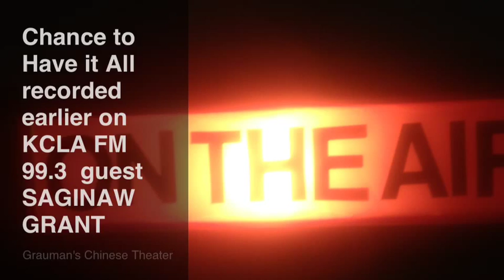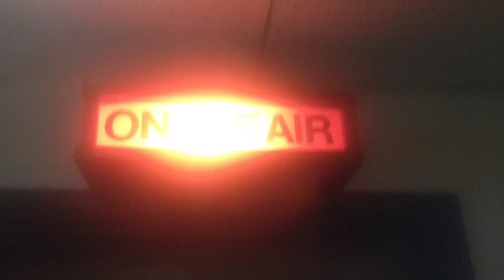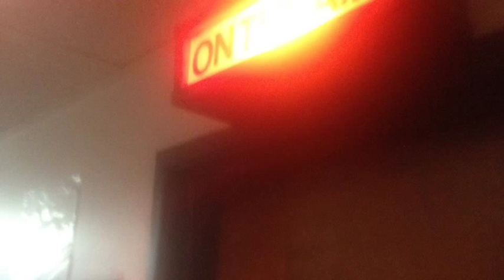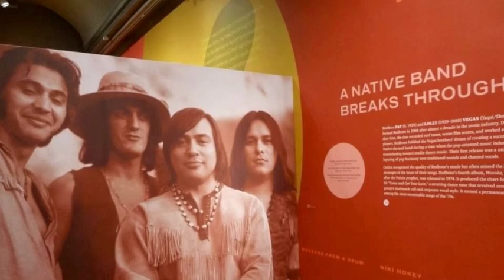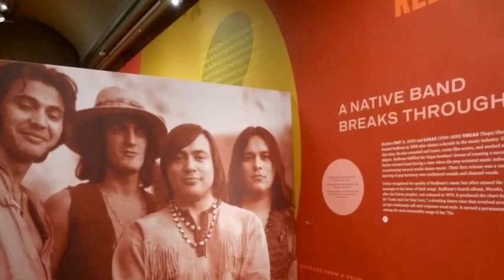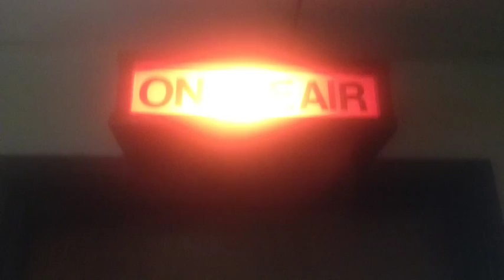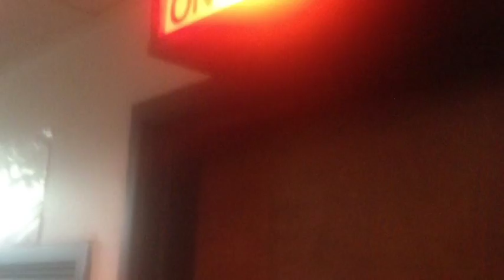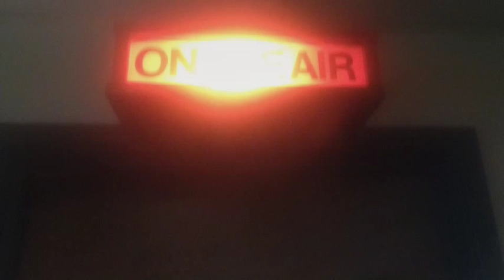Saginaw Grant on Chance to Have it All Show pt1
Saginaw Grant (actor ) visits Pat vegas on the chance to have it all radio show on KCLAFM 99.3 pre recorded in Hollywood , ca pt 1